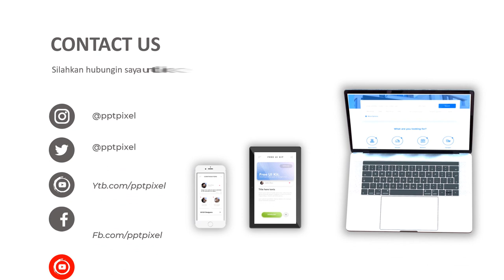Video Animasi mobil pengantin mewah, sewa mobil pengantin, Jasa Edit Video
Video Animasi mobil pengantin mewah, sewa mobil pengantin, Jasa Edit Video. Video berikut adalah video company profile perusahaan digital. Nama perusahaan di video ini hanyalah fiktif belaka. Hanya sebagai contoh saja.